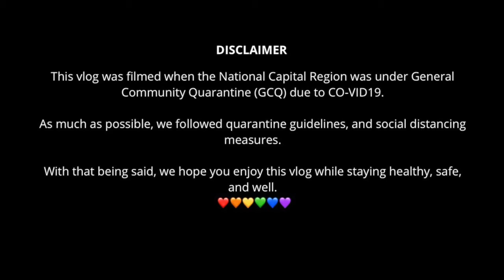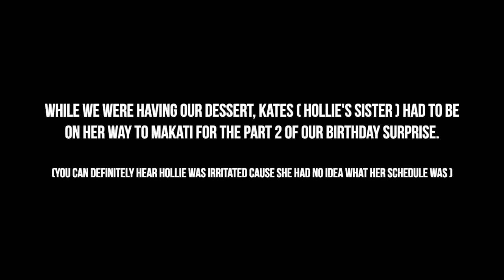the potato vlogs: S03E02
In this episode: We surprised Hollie on her birthday in the most unusual way possible.

Vlog Music: "Remote" by Martin Joshua Callanta